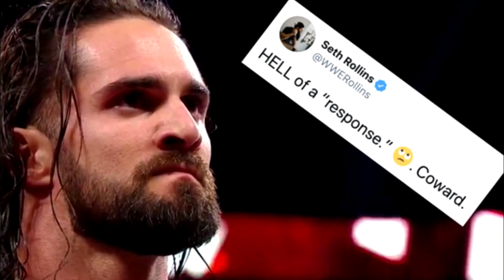Il vero SETH ROLLINS è TORNATO!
E speriamo rimanga più a lungo possibile!